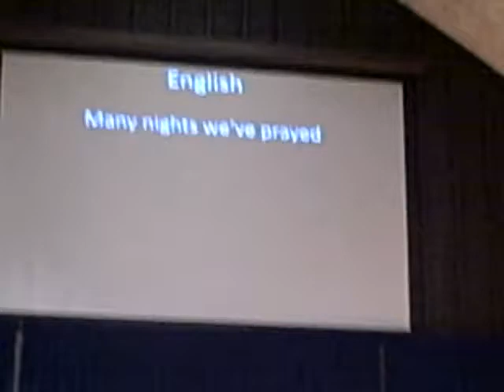When you believe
November 9,2013 Laurenne recital at Cornerstone University. When you believe - in 21 languages. Sorry for the poor visual - I was in some tough lighting with a poor camera.